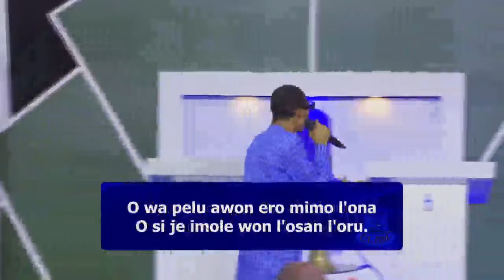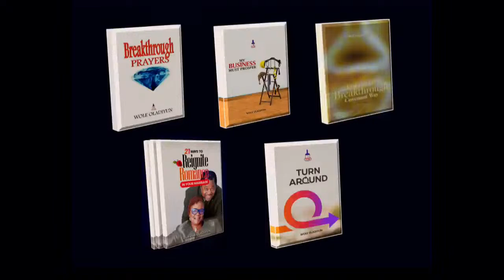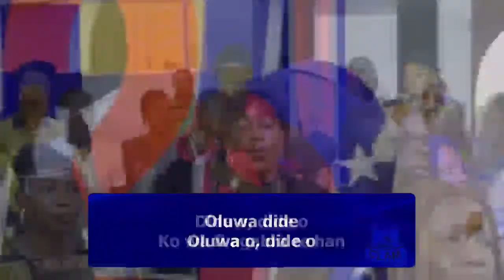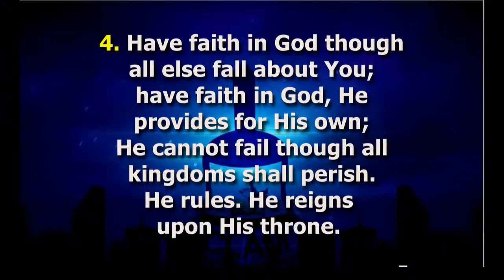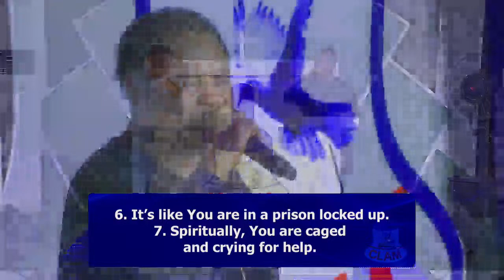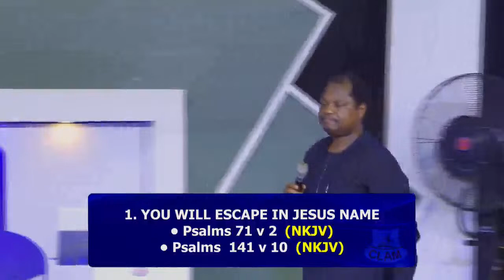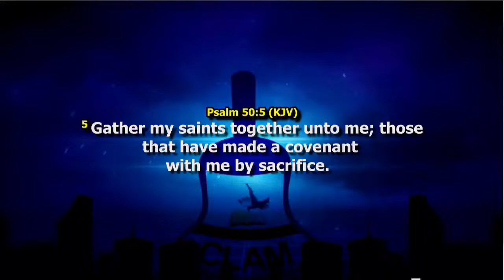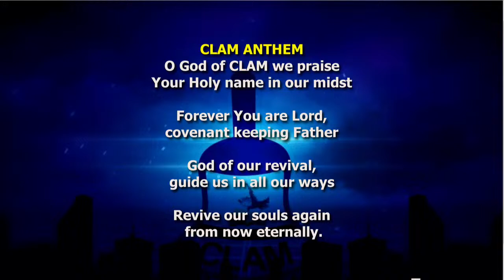CLAM: Wednesday Revival Service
PARTNER WITH US:
Pastor Wole Oladiyun (CLAM) Live Streaming
THEME:
(OUR YEAR OF DIVINE INTERVENTION - ROMANS 8 VS 28)